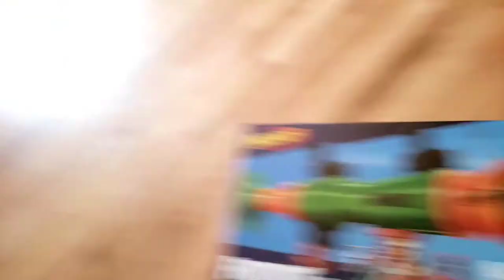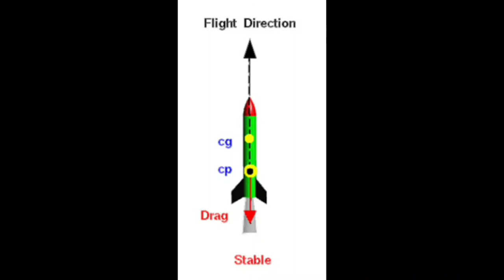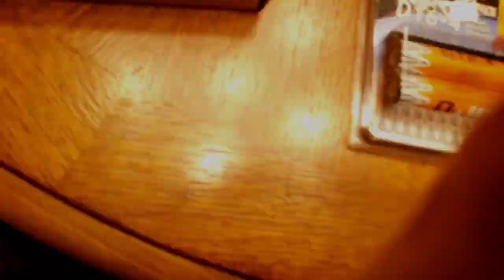NERF RPG Modded with ROCKET MOTORS! 🚀🔥 STILL WORKS LIKE NORMAL!!!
I wire up a nerf Fortnite rpg to shoot rockets and send one off in my garage!